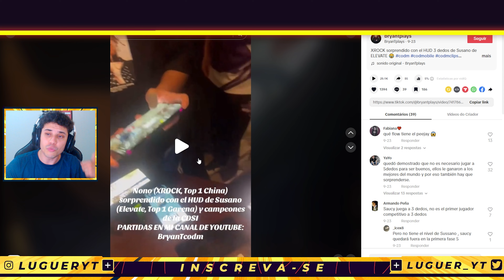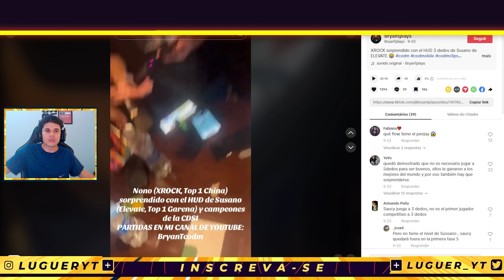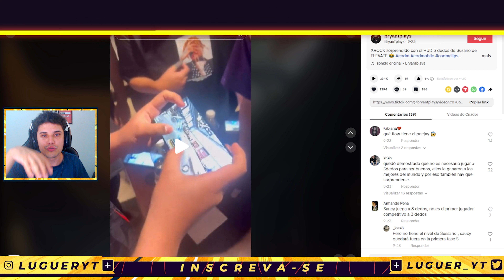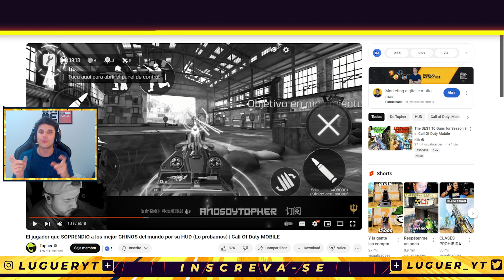COD Mobile - O NOVO MELHOR HUD de 3 DEDOS do COD MOBILE usado no CAMPEONATO MUNDIAL!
Hoje jogamos com o novo MELHOR HUD de 3 DEDOS do player susano, um dos jogadores do time da ELEVATE que foi campeã do mundial de cod mobile 2024!

Aprenda a fazer capas de vídeos, artes pelo celular com o Luguer